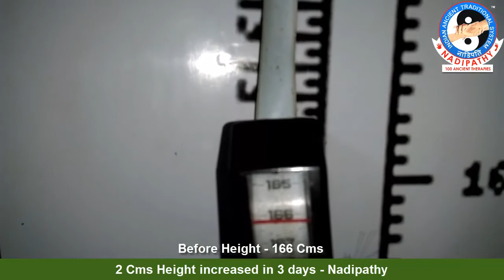2 cms height increase in 3 days - Nadipathy